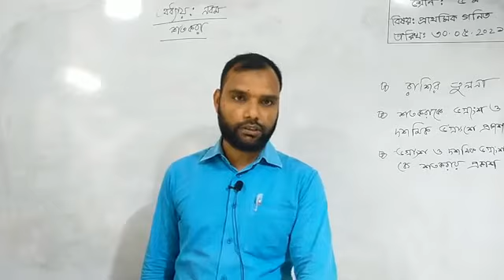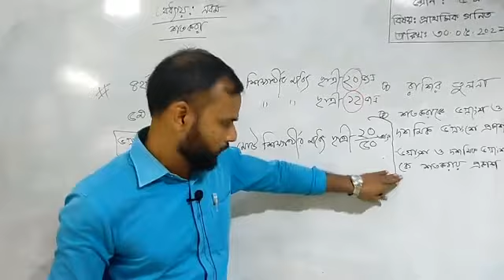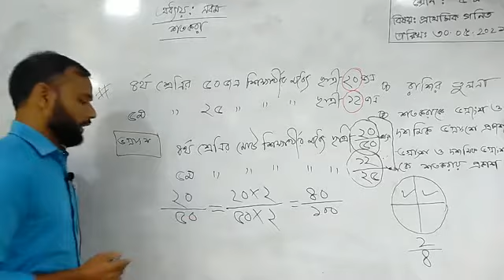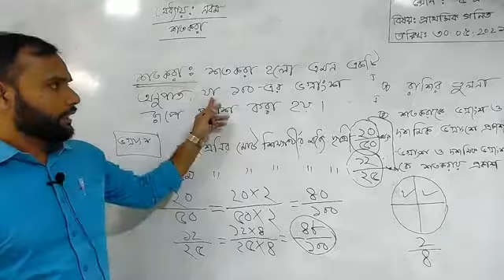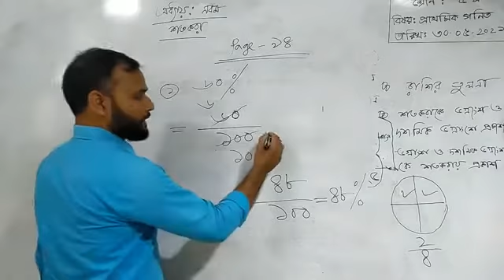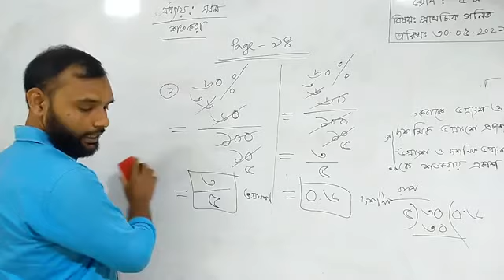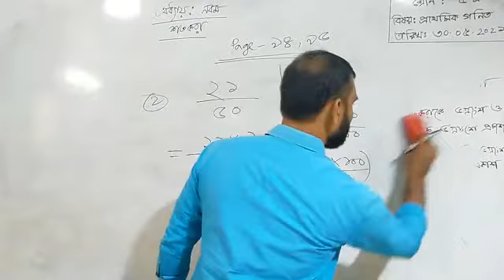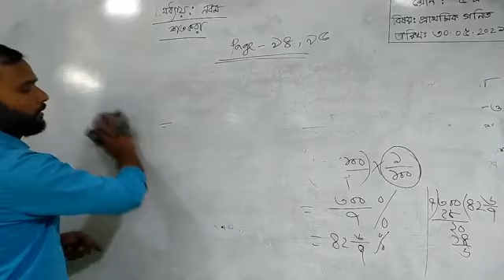Class - 05 | Math | Chapter - 09